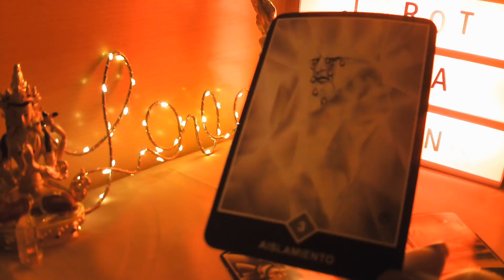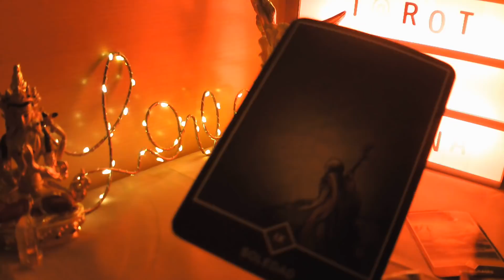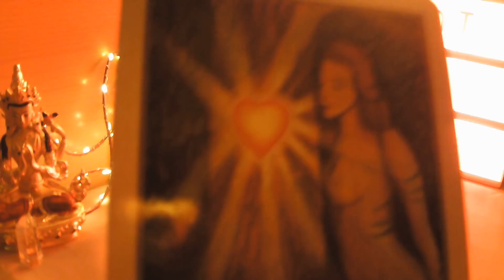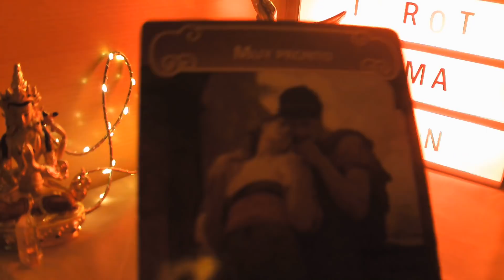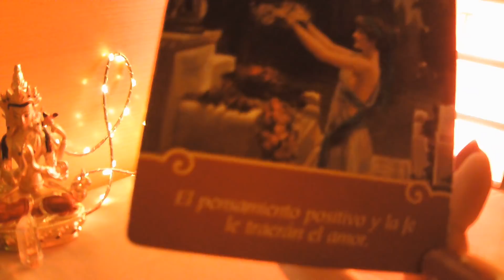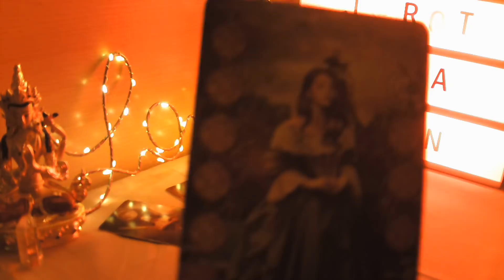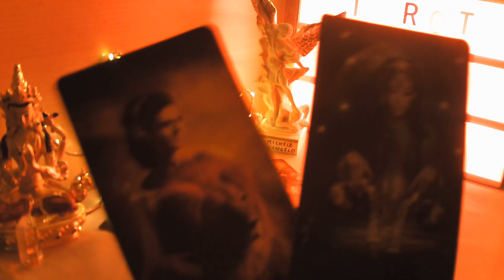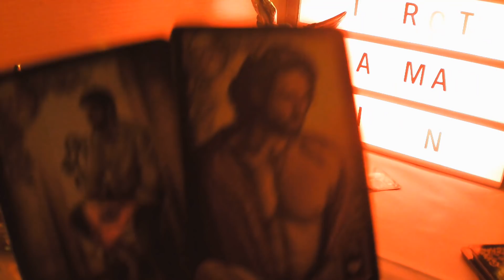PISCIS LECTURA DEL CAFÉ ☕ DARÁ EL PASO TE DESEA QUIERE HABLAR CONTIGO💕 HACE PROPUESTA DE RELACIÓN💘🤗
BIENVENIDOS A MI CANAL, TE INVITO A QUE ME REGALES UN LIKE, TE SUSCRIBAS GRATIS, Y COMPARTAS MIS VIDEOS, IMPORTANTE ACTIVAR CAMPANITA EN CADA UNO DE MIS VIDEOS PARA QUE TE LLEGUEN TODOS, ESTE VIDEO ES PARA MAYORES DE 18 AÑOS Y ESTA PROTEGIDO POR MIS DERECHOS DE AUTOR, COMO PROPIEDAD UNICA DE TAROT ALMA GITANA, NO ESTOY HACIENDO CONSULTAS PRIVADAS, TAMPOCO HAGO TRABAJOS NI RITUALES A NADIE, ASI QUE TENER CUIDADO NO OS DEJEIS ENGAÑAR, UN MILLON DE GRACIAS A TODOS MIS SUSCRIPTORES, OS ENVIO UN ENORME ABRAZO DE LUZ Y BENDICIONES.